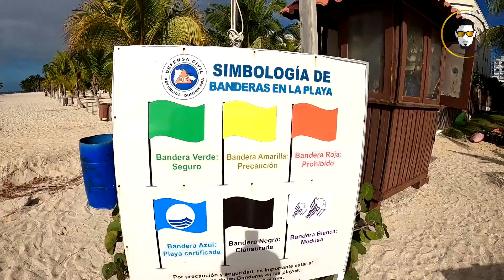Un Cazador de FORTUNA en la 🌴 Playa Hemingway Juan Dolio 🌴 | TeofiloMediaTV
En nuestro recorrido por la Playa Hemingway de Juan Dolio en la Republica Dominicana, nos encontramos un gringo y su detector de metales buscando fortunas enterradas en estas hermosas playas.🌴🌴

A nuestro CANAL en @YouTube y todas nuestras rede
s sociales como @TeofiloMediaTV